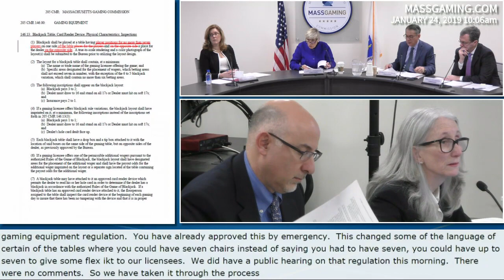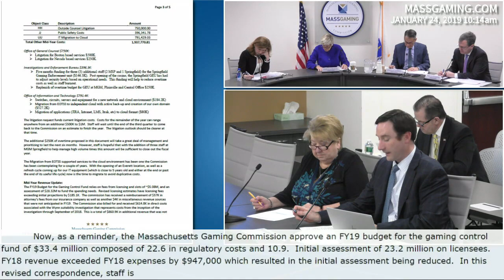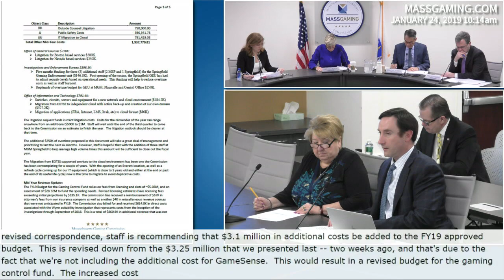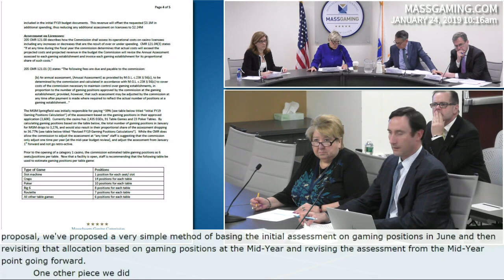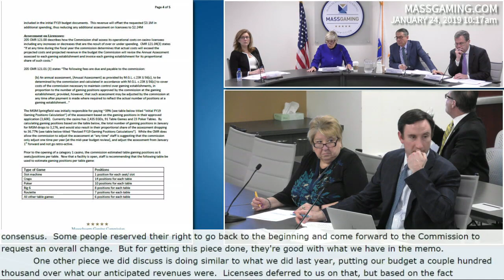MGC Meeting 1.24.19